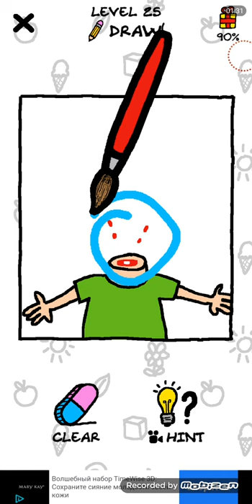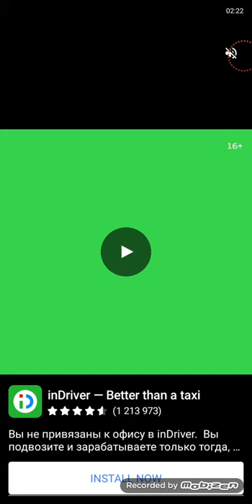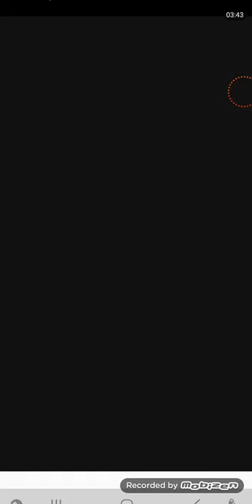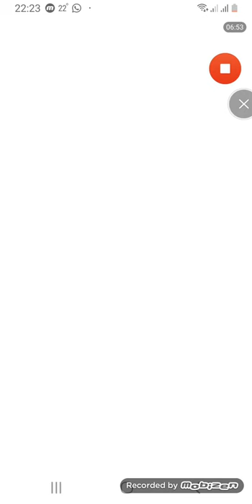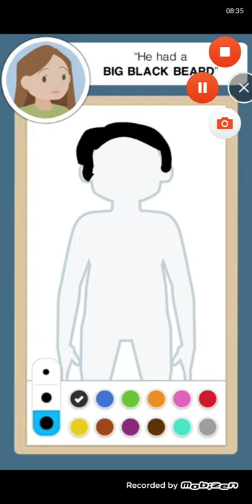Just Draw Android Gameplay Level 21-40 Walkthrough